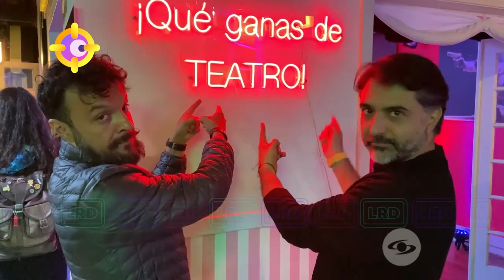La Red: Fabio Rubiano fue captado por El Fisgón en compañía de su nueva novia- Caracol TV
A propósito del aniversario del Teatro Petra, La Red captó al reconocido actor Fabio Rubiano compartiendo junto a su actual pareja sentimental Shannery Zaihtia.